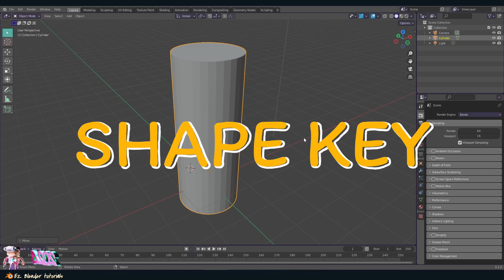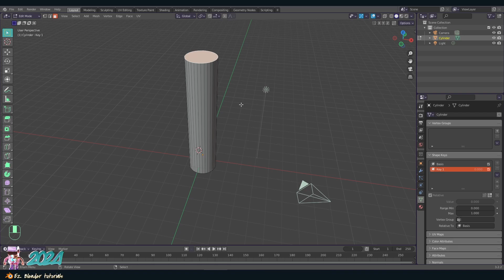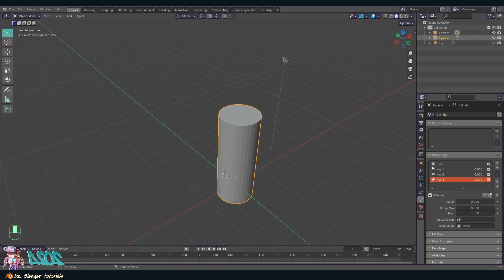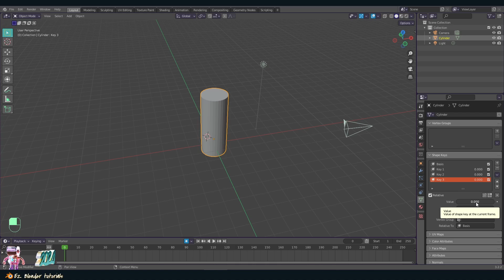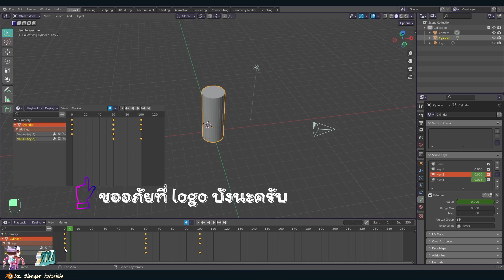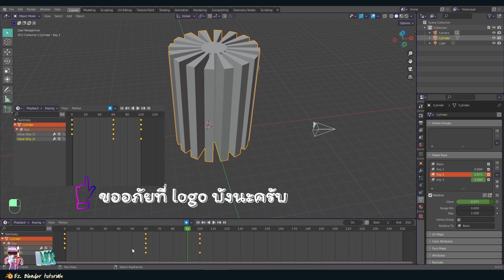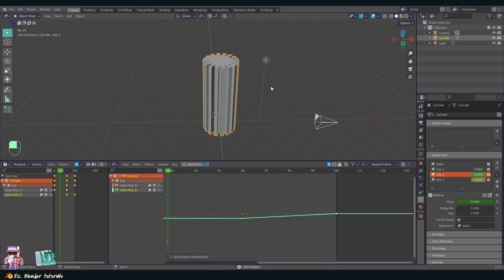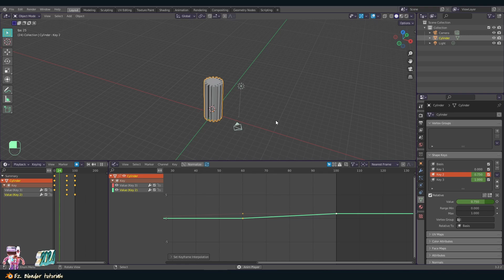ทำ แอนิเมชัน แบบเปลี่ยนรูปร่างง่ายๆ ด้วย Blender / Shape Keys Easy Blender Tutorial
Blender 3.2.2
Keymap 27x